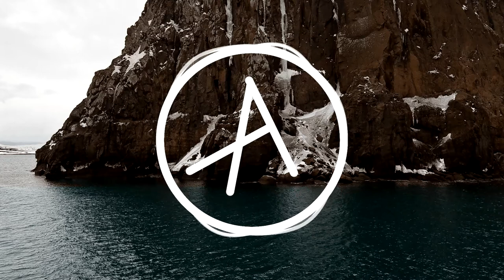Major Lazer - Cold Water feat. Justin Bieber MØ | Violão solo instrumental (fingerstyle)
Informações da Música e Arranjo:

⛔ Arranjo: James Bartholomew
⛔ Music: Major Lazer - Cold Water feat.  Justin Bieber  MØ | Violão solo instrumental (fingerstyle)
⛔ Canal do James Bartholomew:

© COPYRIGHT / LICENSING®

⛔ Todos os direitos pertencem aos seus respectivos proprietários. Se algum proprietário estiver infeliz, não hesite em entrar em contato comigo se algo estiver errado.
⛔ Pedir para remover um vídeo
⛔ Adicionar qualquer tipo de informação que pertença ao vídeo

PALAVRAS CHAVES:
James Bartholomew,
Alip Ba Ta ,
2020,
solos de violão das melhores músicas,
melhores solos de violão,
ouvir musica instrumental violão,
musicas so violao ouvir,
solos de violão legais,
musicas de violao antigas
musicas instrumentais famosas,
musicas instrumentais animadas,
musicas instrumentais para estudar,
musicas instrumentais famosas para ouvir,
musicas instrumentais violino,
musicas instrumentais violão,
musicas instrumentais lindas,
musicas instrumentais atuais,
musicas instrumentais mais tocadas
Acoustic Guitar Solo Fingerstyle
musicas tocadas com violão internacional,
musicas com violão romanticas,
musicas para impressionar no violão,
melhores musicas violão acustico,
musicas internacionais,
Acoustic Solo,
Instrumental Cover,
Guitar Chords,
musica instrumental,
solos de violão,
violão instrumental,
musicas instrumentais,
musica com violao,
violão fingerstyle,
musica fingerstyle,
violão solo,
Riffs de violão,
solo de violão,
violão dedilhado,
dedilhado de violão,
musica internaconal,
toque de violão,
música antiga internacional,
musicas dedilhadas para iniciantes,
musicas dedilhadas para violão,
musicas dedilhadas faceis,
musicas dedilhadas para violão cifra club,
dedilhados de violão bonitos,
dedilhado universal,
musicas dedilhadas faceis de tocar no violão,
dedilhado facil para iniciantes,
emotional song instrumental,
emotional guitar song instrumental,
guitar song instrumental,
sad song instrumental,
sad piano songs,
instrumental sad free,
emotional song guitar,
guitar instrumental cover
last of the mohicans guitar instrumental,
geoff guitar instrumental,
shenandoah guitar instrumental,
el condor pasa guitar instrumental,
apache guitar instrumental,
amazing grace guitar instrumental,
the dark island guitar instrumental